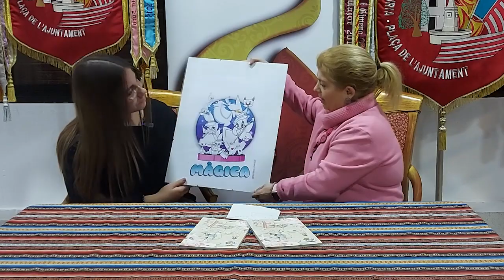ENTREVISTA CON EL CUADRO DE HONOR 2023 DE LA FALLA TURIA PZA AJUNTAMENT DE S ANTONIO DE BENAGEBER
Entrevista con el cuadro de honor 2023 de la falla Turia-Pza del Ajuntament de San Antonio de Benageber realizada por Pepe Herrero y Nuria Pelegrí para Onda Fallera TV.